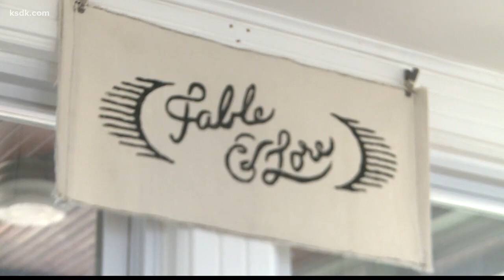Fable & Lore makes cool jewelry out of brass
One of our favorite things is meeting and featuring local artists. Heidi Glaus introduces to a woman making cool jewelry out of brass.